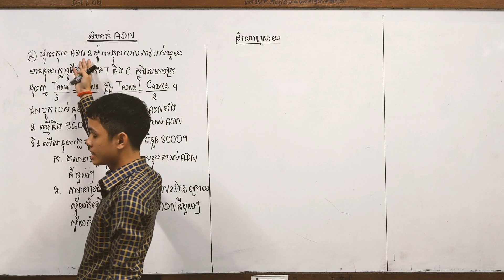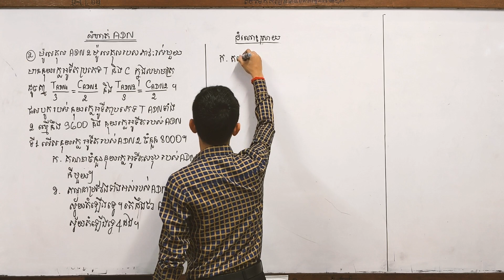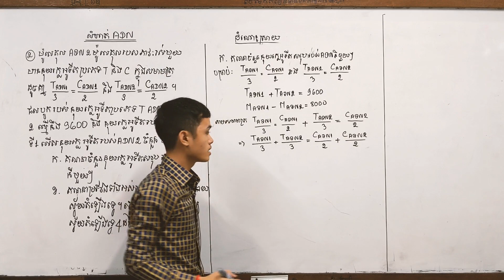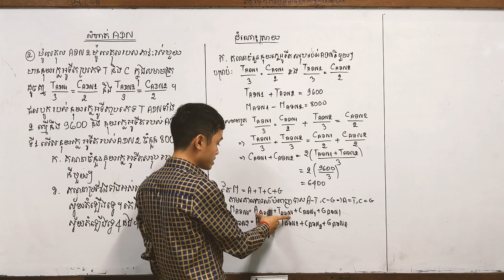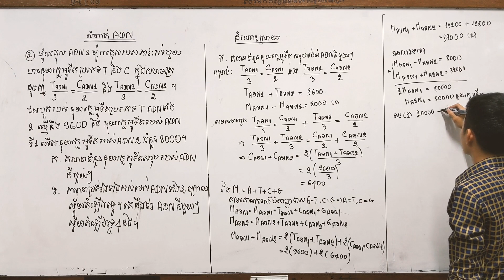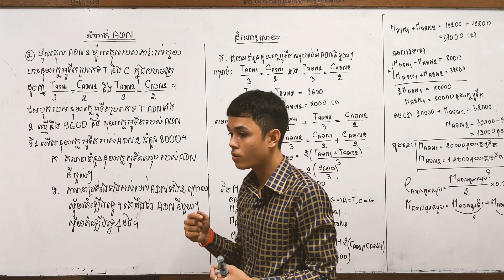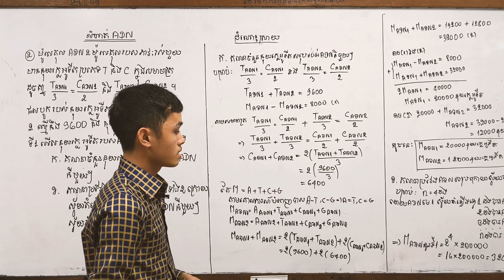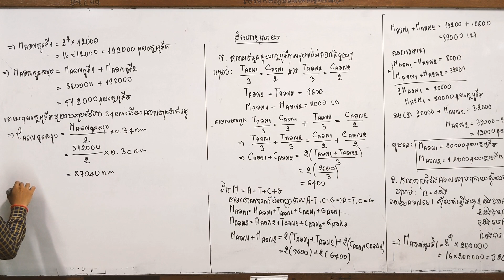លំហាត់ADN ពីរអង្កត់ សម្រាប់សិស្សថ្នាក់ទី ១២ ដោយ CHHAIYET THORN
ទំនាក់ទំនងបង្វឹក​